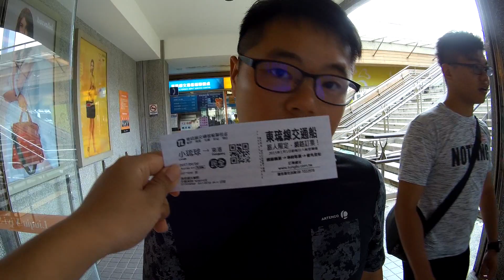2017-09-03小琉球預告片